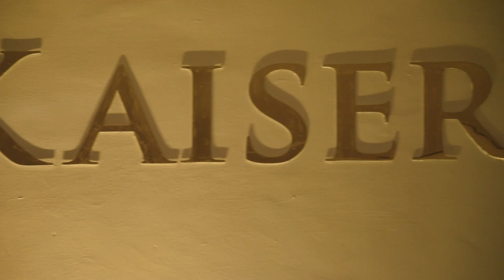Devet Trailer CD Release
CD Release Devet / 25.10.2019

Lubomir Gospodinov Reeds
Nikola Stanosević Piano

Jelena Krstić Vocal
Roman Britschgi Bouble Bass
Goran Krstić Cachon

 Amar Tahirovic
 Dino Rekanovic